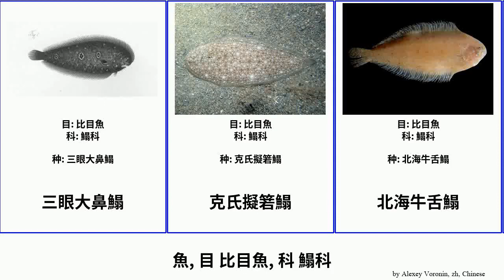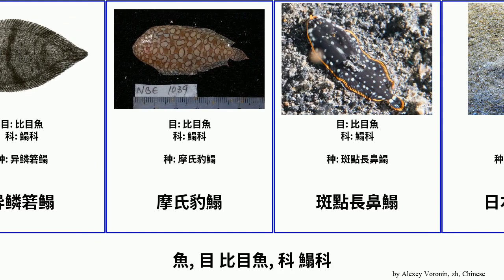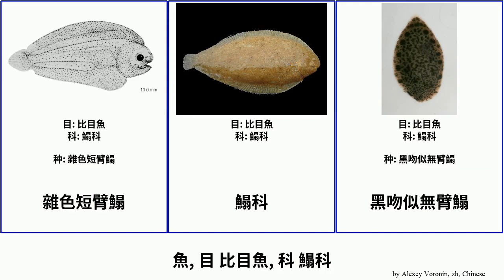魚, 目 比目魚, 科 鰨科 fish 异鳞箬鳎 埃及鰨 圓尾雙色鰨 菲律賓寬箬鰨 三眼大鼻鰨 康氏箬鰨 南澳條鰨 幾內亞大鼻鰨 格紋條鰨 硬鱗密斑鰨 赫氏鉤嘴鰨 黑吻似無臂鰨 日本钩嘴鳎 Dan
魚 目 比目魚, 科 鰨科.
fish of Order Pleuronectiformes Family Soleidae, language: zh.

三眼大鼻鰨
克氏擬箬鰨
北海牛舌鰨
南澳條鰨
南澳櫛鱗鰨
南非鉤嘴鰨
哈氏寬箬鰨
圓尾雙色鰨
埃及鰨
塞內加爾鰨
大鼻鰨
小鱗南非鰨
幾內亞大鼻鰨
康氏箬鰨
异鳞箬鳎
摩氏豹鰨
斑點長鼻鰨
日本钩嘴鳎
条鳎属
格紋條鰨
異鱗寬箬鰨
白斑箬鰨
睛斑短臂鰨
石紋豹鰨
硬鱗密斑鰨
糙鱗條鰨
菲律賓寬箬鰨
葡萄牙單臂鰨
赫氏豹鰨
赫氏鉤嘴鰨
迪氏櫛鱗鰨
長鰨
雜色短臂鰨
鰨科
黑吻似無臂鰨
黑寬箬鰨